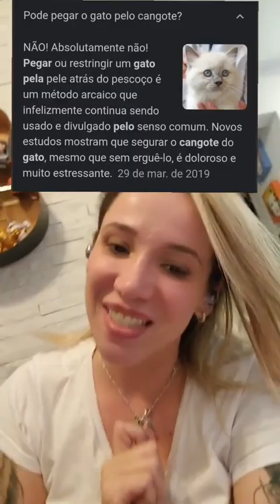vamos fazer barulho para que esse monstro seja punido pela CBF